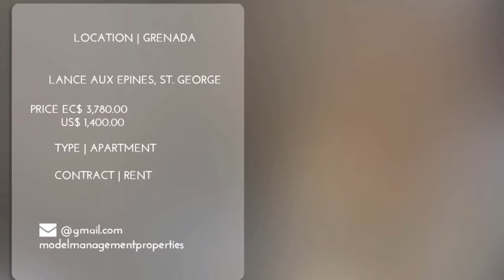Blue Star Apartment/Hotel .1 (Rent)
Blue Star Apartment/Hotel .1 | Lance Aux Epines | Ref.Ren#85

Price: EC$ 3,780
Type: Apartment
Contract: Rent

Rental: US $1400 . EC $3780 per month.

Brand new, modern and contemporary 1 & 2 bed apartments located in the residential community of Lance Aux Epines. Each apartment features a private balcony, and high-end furnishings. Some apartments are pet friendly. A pet deposit is required. Services are included at a cost of USD120.00. Additional tenants are accepted at an additional charge. INFORMATION; * All applicants will be screened and interviewed ADDITIONAL FEATURES: *Directly on the SGU bus route * Parking available * Maid services * Security Cameras & Security Guard *Burglar bars on ground floor units only *Fire Extinguishers * Floating bathroom vanities * Washer & Dryer in each apartment * Dual level parking * 20,000 gallon water tank * Solid security doors with multi bolts system, peephole and buzzer *Safe in each room * Half month summer rent (if apartment is vacated)